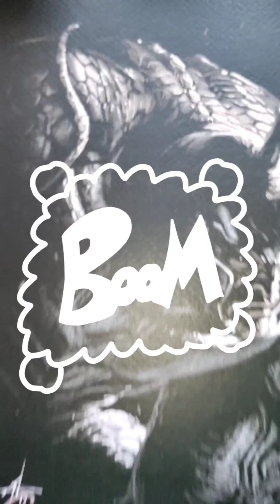backinblack set lithograhm signed by Gabriel Dell'otto episode and animation 💯🔥🤟🕷️🕸️